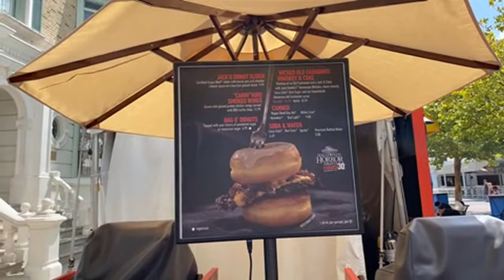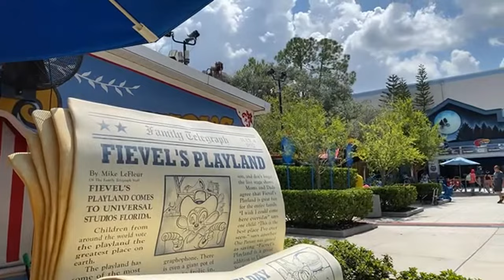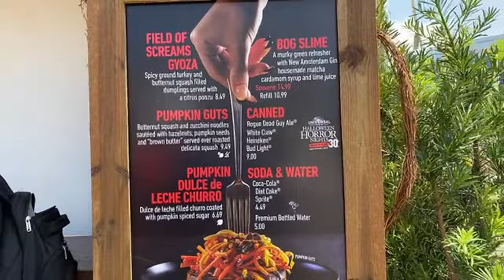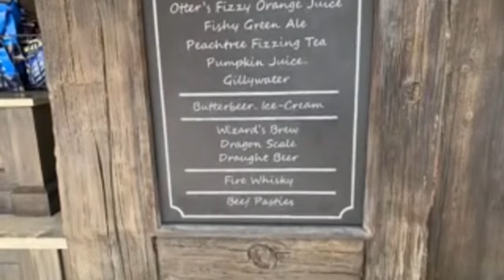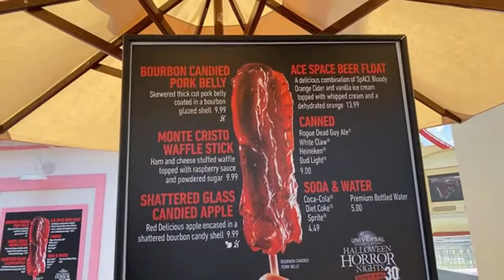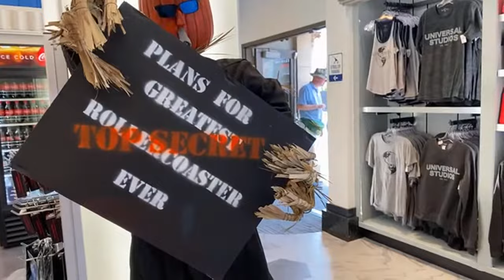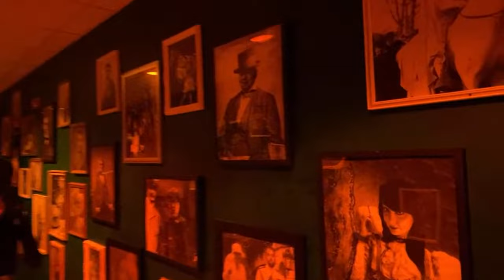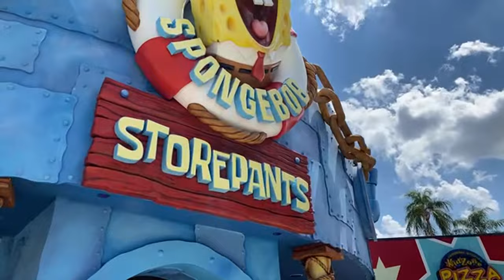LIVE: HHN Park Update | Universal Studios Live Stream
LIVE: Universal Studios Live Stream! In this video, we go live from Universal Studios Orlando to talk about all the latest Universal Orlando 2021 news & updates. We talk about the latest HHN park updates like the Halloween Horror Nights tribute store, the HHN 30 food trucks & tents, ride wait times, & more! Come join us during our Universal Orlando live stream update on the OPENING DAY of Halloween Horror Nights 2021!

TRAVEL PLANNING: Anna is now working as a travel agent! If you’re looking for some help booking your next Universal vacation, she would love to help.

Neck fans
Cooling Towels

We not only talk about Universal Orlando's Halloween Horror Nights, we also discuss ALL kinds of travel tips & tricks for Universal Studios Orlando 2021! So if you’re planning a trip to Universal Orlando Resort and are looking for some tips & tricks to help you along the way, check out our Universal Orlando Trip Planning Guide! This playlist is full of Universal Studios travel tips on things like the on-site hotels, express passes, the Universal Dining Plans, & more!

The Pugh Two Shipping Address:
Tyler & Anna

Our Vlogging Setup:

1. Canon M6 Mark II
2. Rode VideoMic Go
3. Amazon Basics Boom Stand
4. ESDDI LED Light
5. Neewer 1350W Softbox Light
6. JOBY Gorillapod 3kg Pro